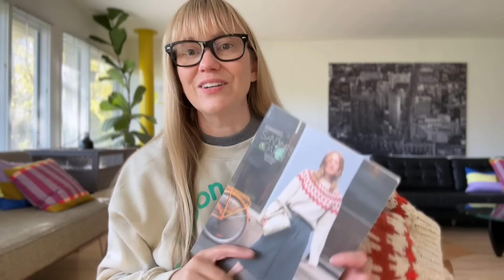A new finished sweater (and lots of new, fun WIPs!)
My favorite knitting supplies, books + recommendations on Amazon.*